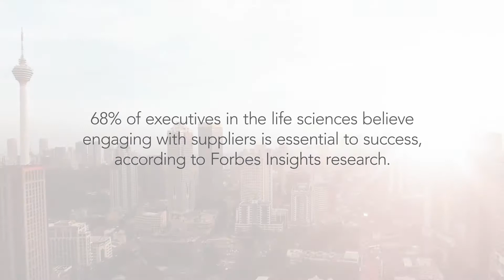When Companies Partner it Leads to Breakthroughs (Global)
At IDEX Heath & Science we believe partnership will change the way the world innovates and be the key to new technologies that improve our health, protect our planet, and enrich our lives. IDEXology makes your vision a reality by solving complex problems and mitigating risk through strategic partnership. Lean more about the benefits of partnership in our study with Forbes Insights.